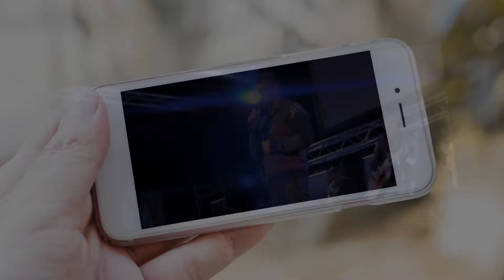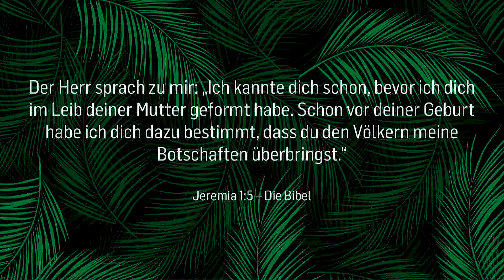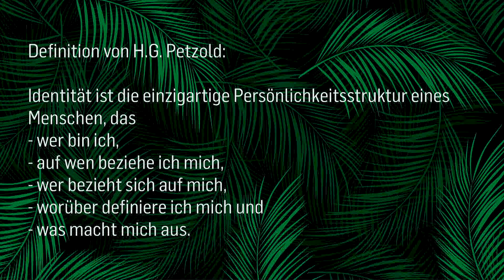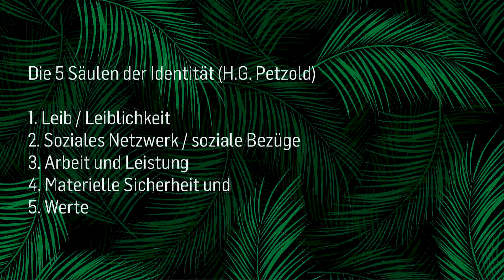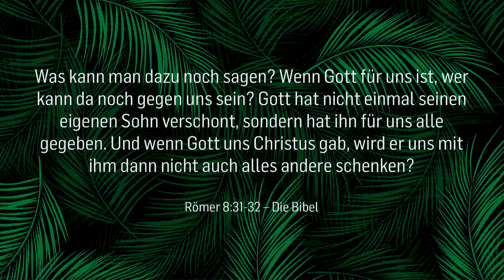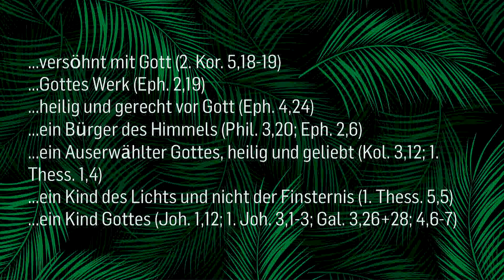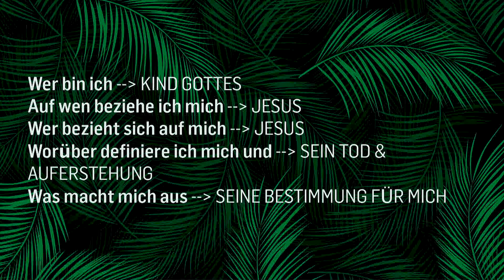OPEN TOPIC - Identität - Wer bin ich? | Oliver Bender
►► Wo und Wann? Jeden Sonntag im ICF Wien 2 Celebrations starten jeweils: 11:00 | 19:00

»Identität - Wer bin ich?« Eine Predigt mit Oliver Bender | vom 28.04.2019.